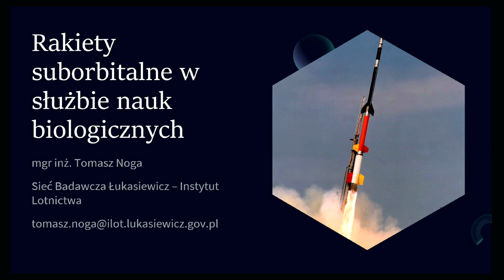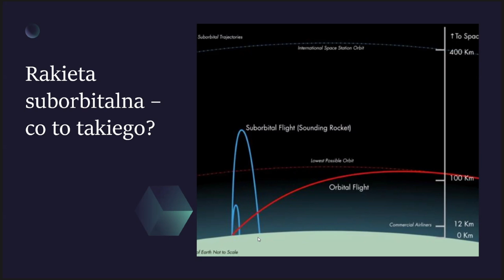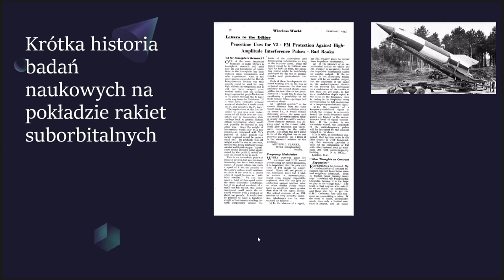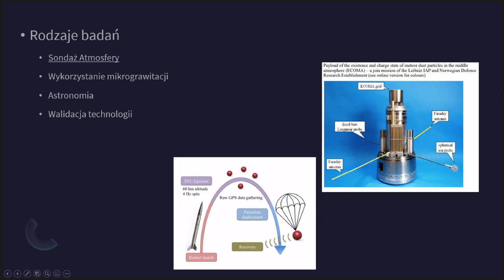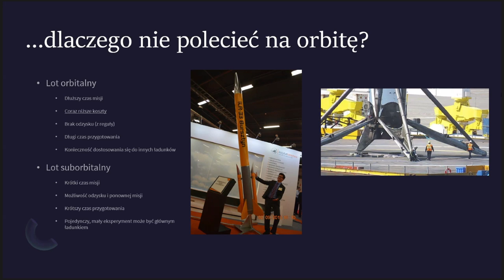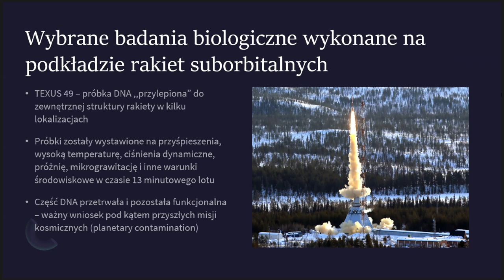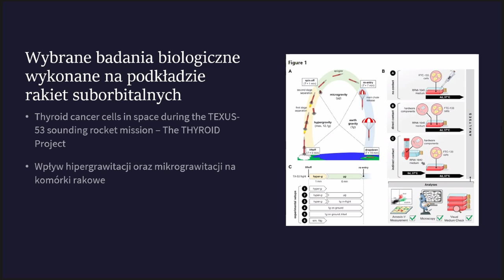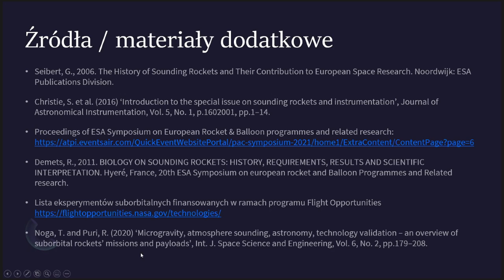Rakiety suborbitalne w służbie nauk biologicznych / mgr inż. Tomasz Noga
O rakietach suborbitalnych i ich wykorzystaniu a szczególności rakiety ILR-33 BURSZTYN

Zapraszamy na wykład przygotowany we współpracy z Polskim Towarzystwem Astrobiologicznym